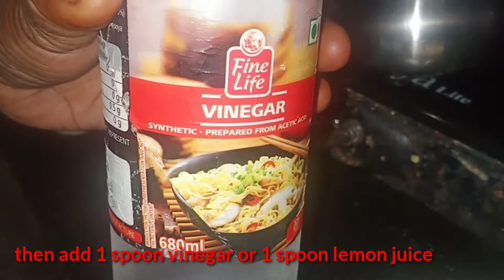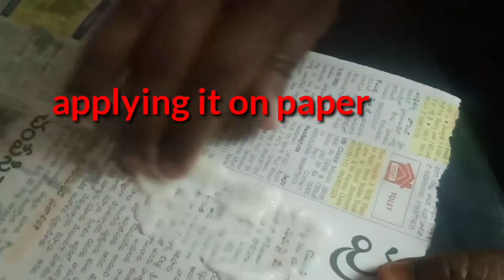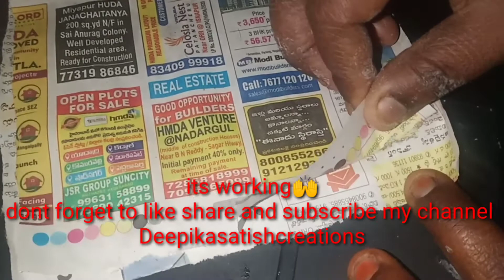DIY HOMEMADE GLUE WITH FLOUR ||How to prepare glue with flour at home for crafts||easy flour glue